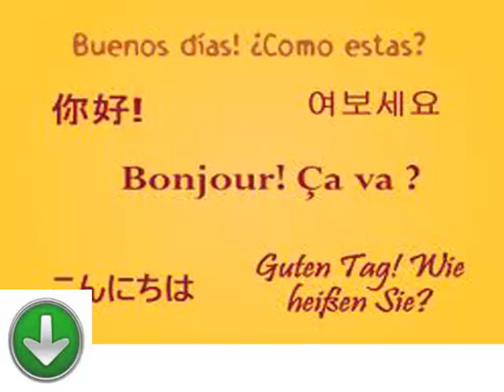دروس مجانية وسهلة لتعلم اللغة الفرنسية الدرس الثالث والعشرين تعلم اللغات الأجنبية